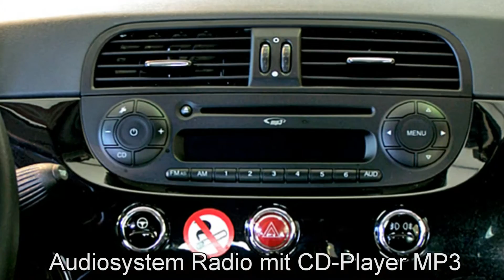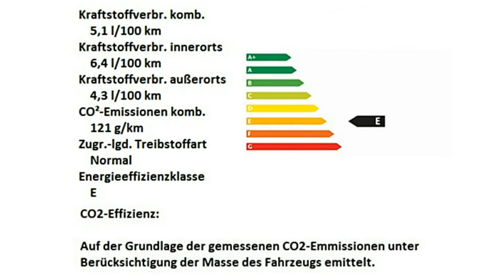Fiat 500C 1.2 8V Lounge 0J346016 Vesuvio Schwarz "Motor Village Hamburg"